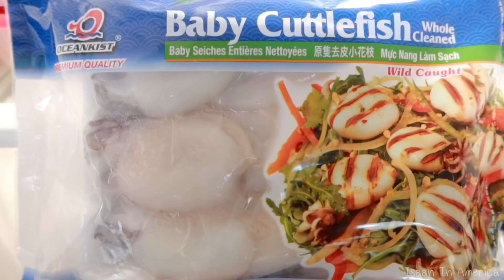ตำปลาหมึก พร้อมวิธีทำจร้า l Spicy Baby Cuttlefish Salad * COOKING MUKBANG l Thai Food